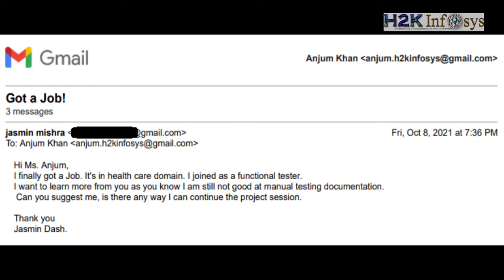Students Success Stories | Online Training with Job | H2k Infosys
Google Reviews: